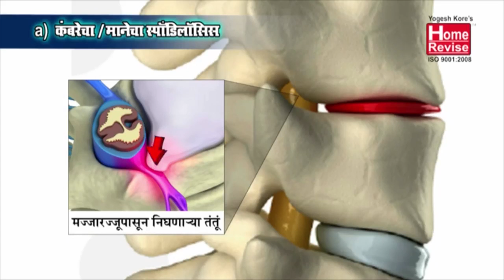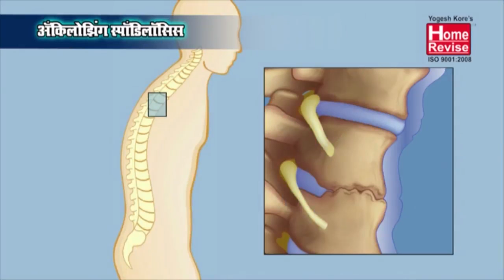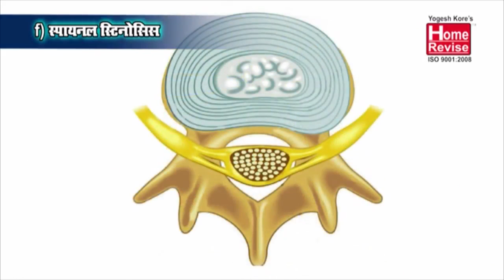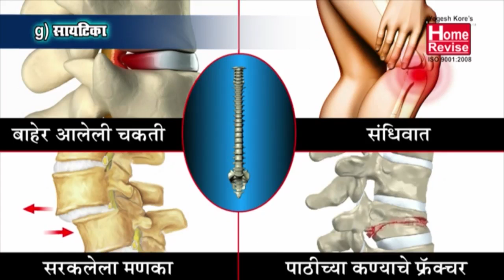Pathdukhi / Back pain: Karne aani Upay - How to Treat Back Pain at Home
Consuming the right foods can boost your intake of minerals, vitamins, and nutrients. But there are a few out there that could also alleviate some of your most pesky daily problems, like hiccups or even rashes like eczema. Though it's important to keep in mind that serious conditions need the attention of a doctor, it might not hurt to reach for one of these home remedies the next time you have a minor health problem.